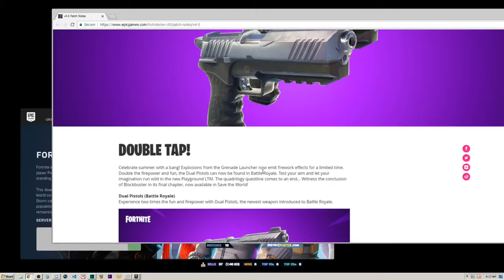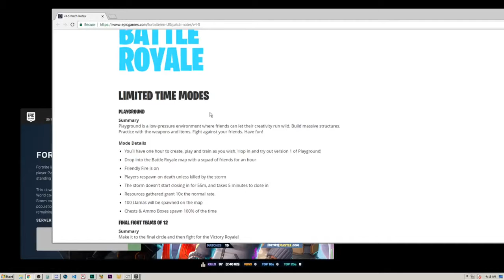STREAMERS TRIES NEW 'PLAYGROUND' MODE & DUAL PISTOLS! BEST OF Fortnite EPIC & FUNNY Moments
Streamers Try NEW "PlayGround" Mode & Dual Pistols! BEST OF SHOCKING REACTIONS!